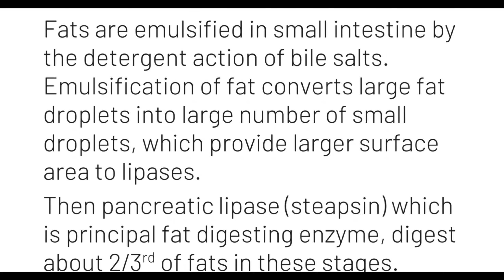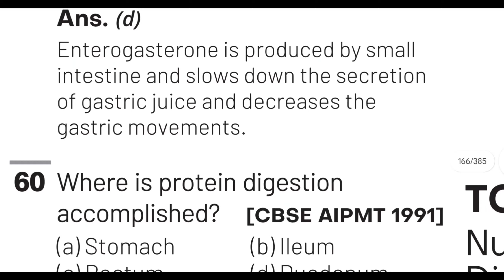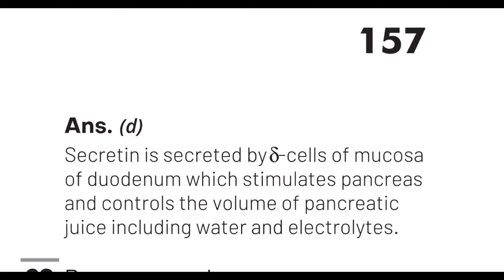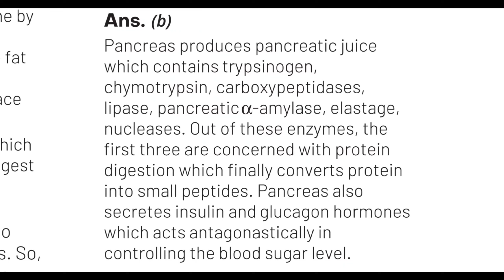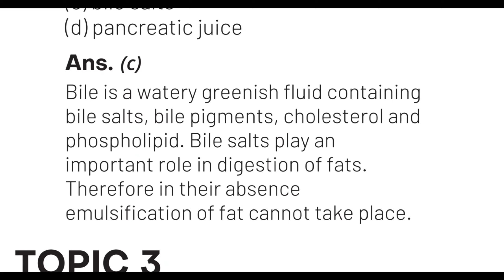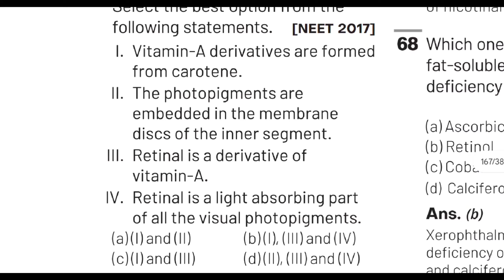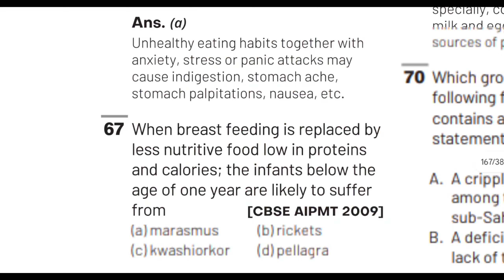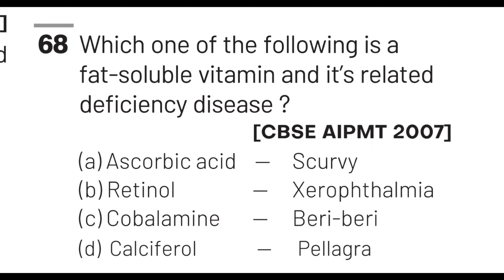Digestive System [10 Important Question] Part-4 | Gyan Ki Pathshala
Please put a like if you like it,
Please support.